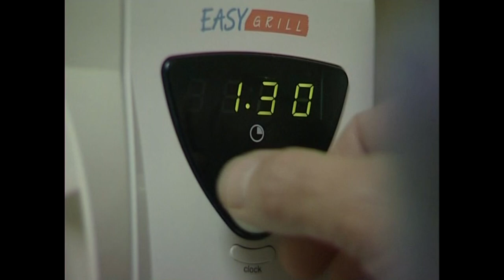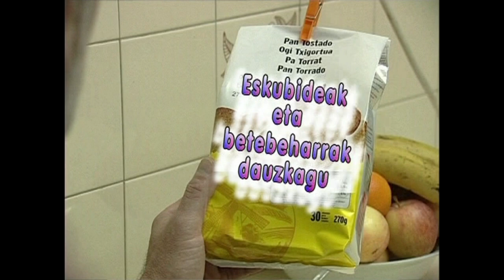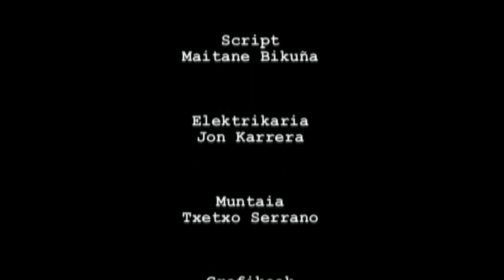GE -29- Giza Eskubideak: guztionak guztiontzat (Gosari legea)